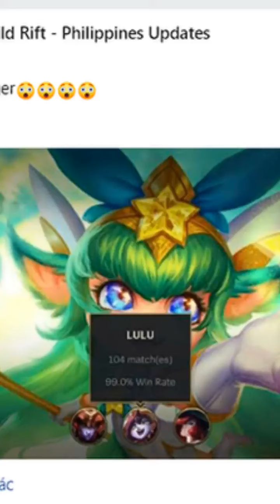Một game thủ Tốc Chiến đạt rank Thách Đấu với tỉ lệ thắng 99% một vị tướng, CĐM liền đặt nghi vấ...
Ở mùa giải năm nay, việc game thủ đạt rank Thách Đấu trong Tốc Chiến không phải là câu chuyện gì quá lạ lẫm. Bởi lẽ server Đông Nam Á không chỉ riêng người chơi Việt Nam mà còn là sân chơi của các thị trường khác, vốn dĩ cũng khá mạnh của dòng game MOBA di động như Thái Lan hay Philippines.
Tuy nhiên, không phải là trường hợp nào đạt rank Thách Đấu cũng khiến cho cộng đồng tâm phục khẩu phục. Vẫn còn đâu đó sự xuất hiện của một số "đối tượng" khả nghi. Mới đây, một fanpage Liên Minh: Tốc Chiến của cộng đồng người chơi Philippines đã phải "thốt" lên đầy bất ngờ khi một người chơi đã xuất sắc đạt rank Thách Đấu với tỉ lệ thắng gần như tuyệt đố